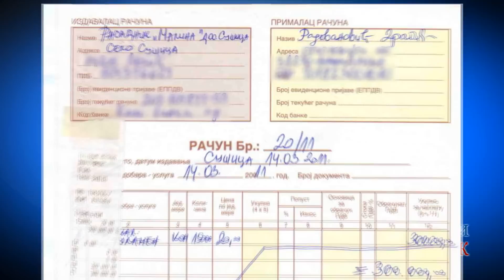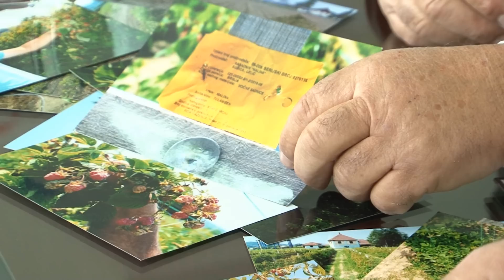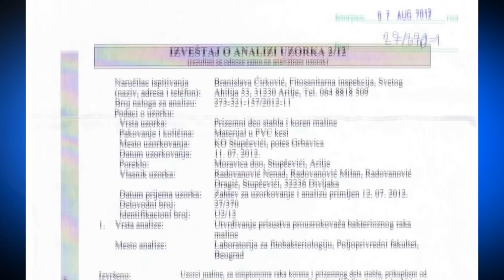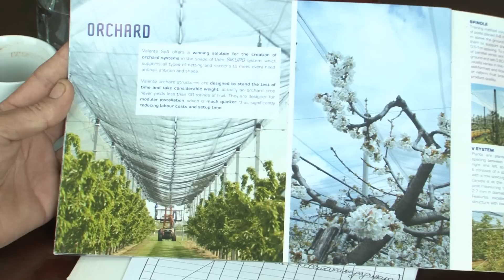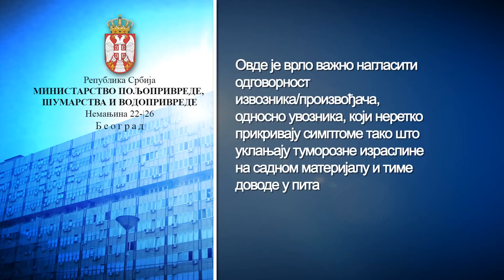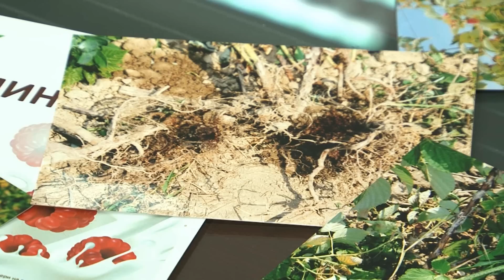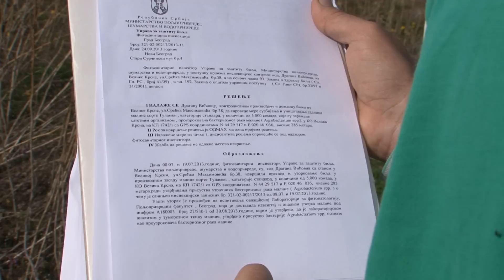Visoko kvalitetne zaražene sadnice maline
Da li je nabavka sadnog materijala iz zemalja Evropske unije sigurna?